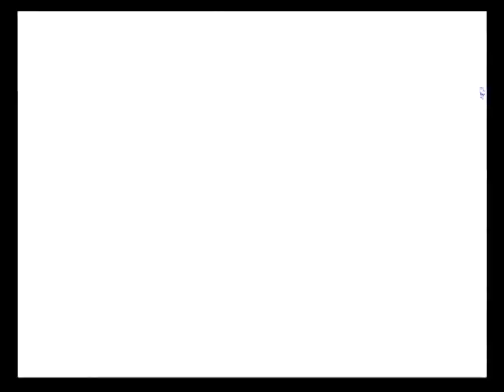Let's Play Dragon Ball Z part 11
And here's part 11!